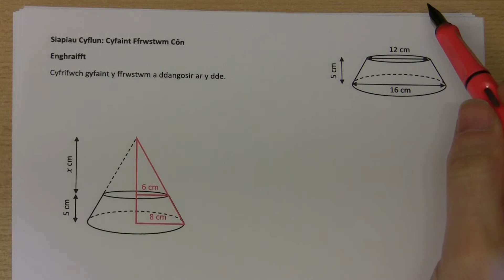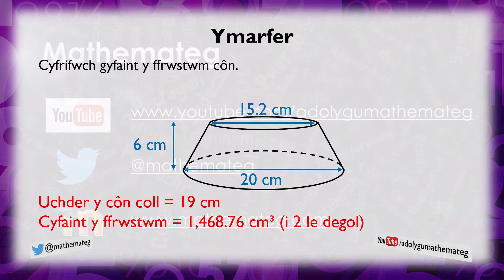[339 Rh/U] Siapiau Cyflun: Cyfaint Ffrwstwm Côn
Sut ydych yn defnyddio trionglau cyflun i gyfrifo cyfaint ffrwstwm côn?